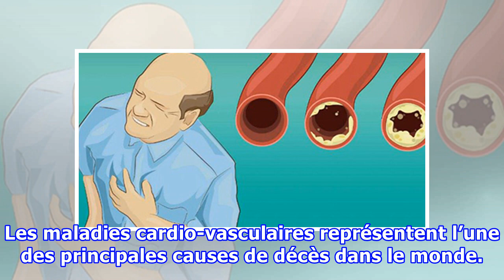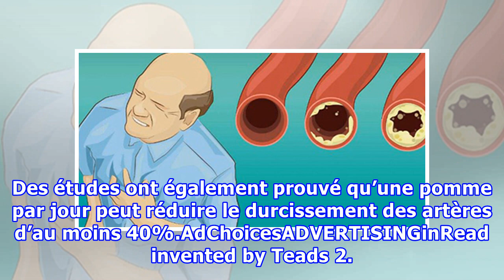Voici Les 20 Aliments qui nettoient naturellement vos artères.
Les maladies cardio-vasculaires représentent l’une des principales causes de décès dans le monde. Avec nos régimes alimentaires qui deviennent de plus en malsaines, et le mode de vie sédentaire que nous menons, nous sommes plus que jamais confrontés à des risques de crises cardiaques et d’accidents vasculaires cérébraux. Cependant, certains ajustements au niveau de votre régime alimentaire peuvent aider à réduire ces risques. Si votre objectif est de rétablir ou de maintenir une bonne santé card...